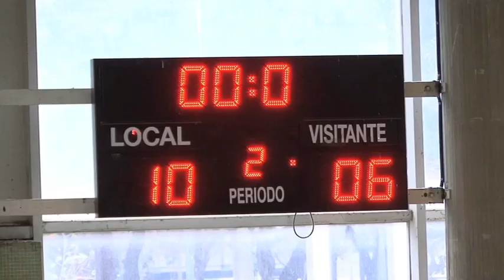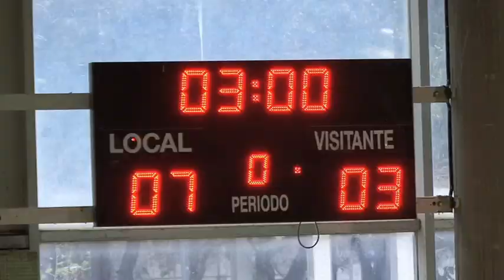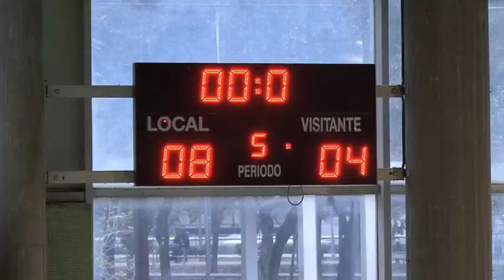TrofeuMolinetBQ / Final Masculina 51è Trofeu Molinet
Final íntegre masculina del 51è Trofeu Molinet de minibàsquet

Aracena Sant Josep A 67 - JAC Sants A 50